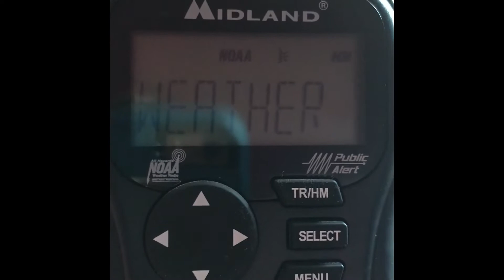Freeze Warning, KDO94 - 05_07_20: 1/1 (No EAS)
Friday and Saturday are going to be ridiculous.